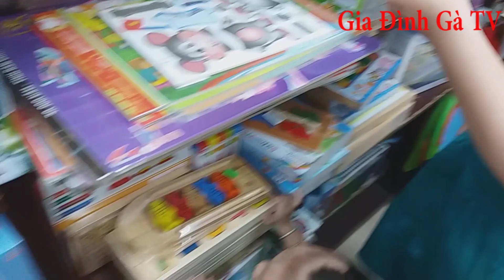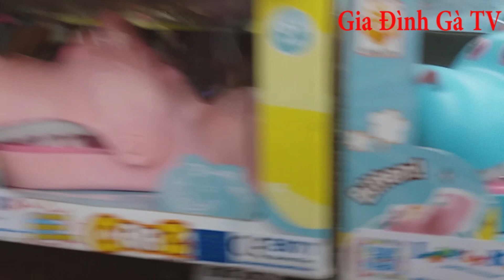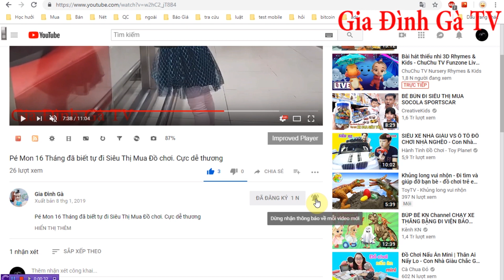MON | Pé Mon đi chơi nhà sách mãi chơi ị trong quần kkk | GIA ĐÌNH GÀ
RELAX | Mon đi chơi nhà sách | GIA ĐÌNH GÀ |
Video mang tính giải trí